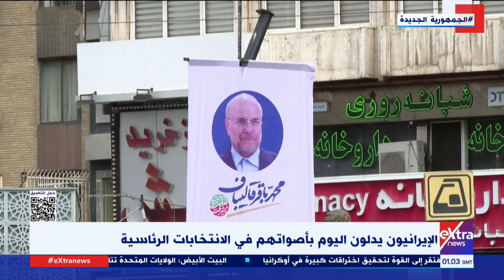موجز أخبار الـ4 صباحا مع كريم الخولي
28 يونيو 2024